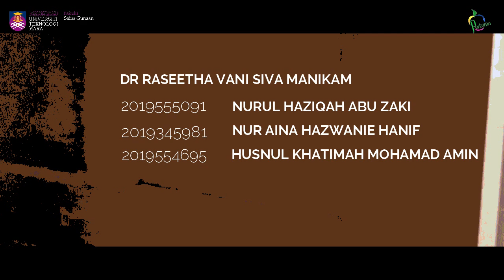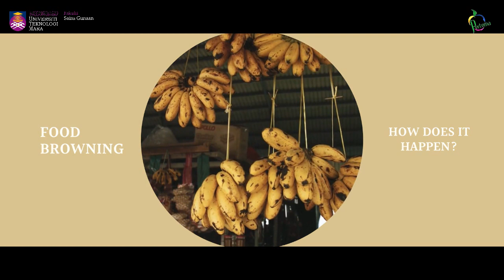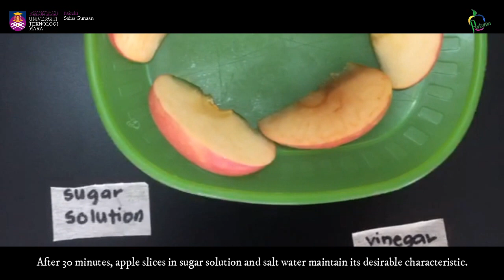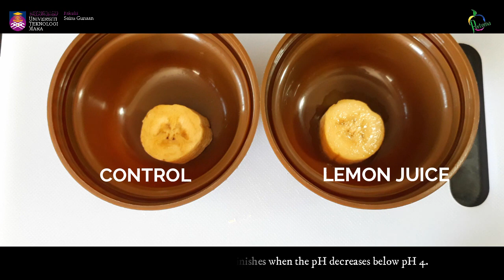DiFS 2021: Brown It Your Way (Browning in food: How does it happen?)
This Digging into Food Science (DiFS) video competition is intended to introduce the food technology concept towards society besides giving them the understanding about this course.

This video prepared to give us better understanding about Browning in food: How does it happen?

Field: Food Chemistry
Title: Browning in food: How does it happen?

Video prepared by group 3:
1. Nurul Haziqah binti Abu Zaki
2. Husnul Khatimah binti Mohamad Amin
3. Nur Aina Hazwanie binti Hanif

Supervised by: Dr. Raseetha Vani Siva Manikam